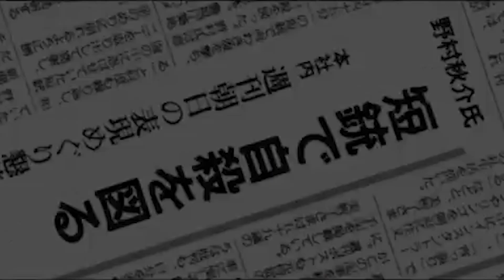【 THE 右翼】1 関東編 愛国の一人一殺！実録ドキュメント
ニコニコ動画有料チャンネル「実録パンドラBOX」にて配信中！
↑ここを押してね！
キャリア決済対応（携帯料金で支払えます）